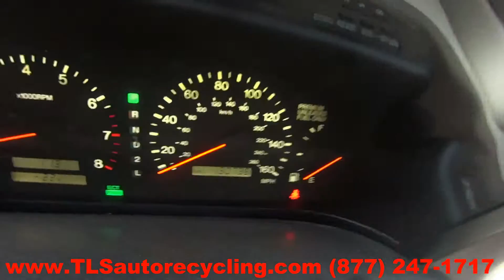1997 Lexus SC300 Parts For Sale - 1 Year Warranty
TLS Auto Recycling is parting out 1997 Lexus SC300 for used parts. Stock # 5240BK

Save up to 60% on Used Lexus SC300 Parts.

APRON CUT
BACK GLASS
BUMPER COVER REAR
BUMPER GRILL
DECK LID
ENGINE ASSEMBLY
FENDER
FUEL FILLER DOOR
GRILLE
HATCH
HEADLAMP ASSEMBLY
HOOD
LIFT GATE
LONG BLOCK
PARTS CARS TRUCKS
QUARTER GLASS
TAIL GATE
TAIL LAMP
TRANSMISSION
TRUNK LID
UPPER / LOWER TIE BAR
WHEEL
WINDSHIELD GLASS